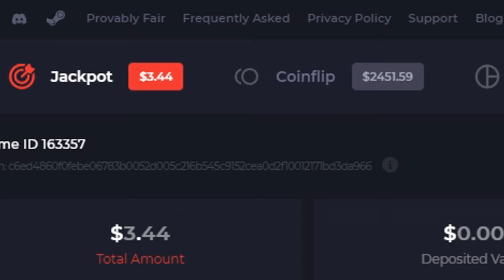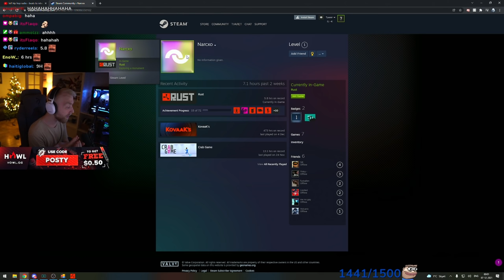Rust - SOLO PLAYER ONLINE RAIDS WITH EXPLOSIVE AMMO | PART 6